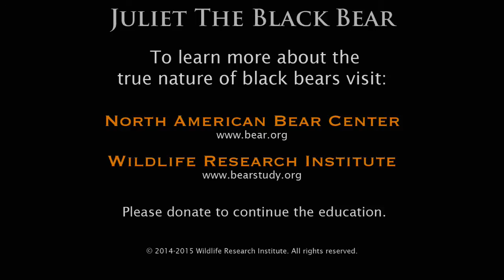Juliet the Black Bear - March 1, 2014